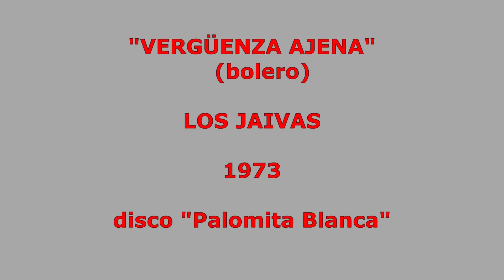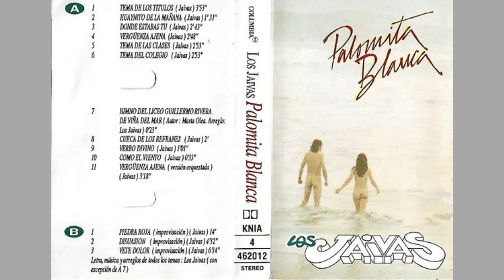Vergüenza Ajena: Bolero de Los Jaivas, historia y covers.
Revisión de la canción Vergüenza Ajena de Los Jaivas, en su versión original audio de 1973 y en vivo, además de covers de Los Bunkers,  Macha y el Bloque Depresivo y Los Parecidos.